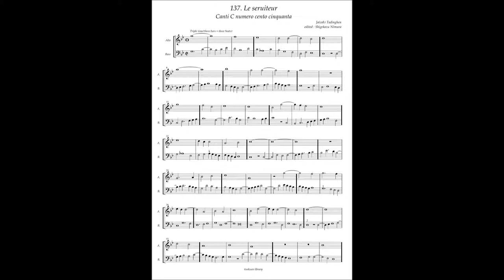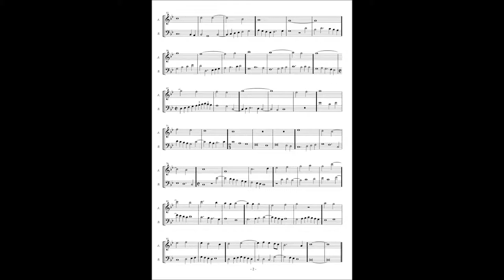Canti C No.137 Jacob Tadungton "Le seruitoeur"